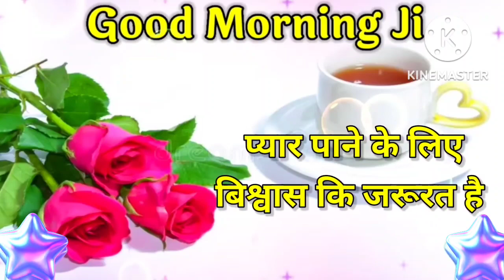Good morning video , Good morning status , Good morning song , Good morning , Good morning photo